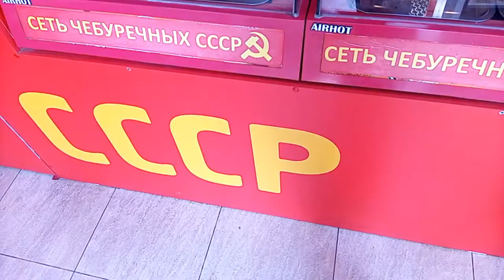10_2020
Another page of my video diary